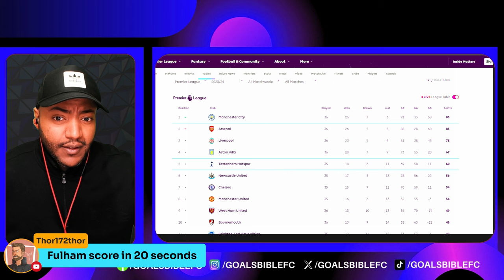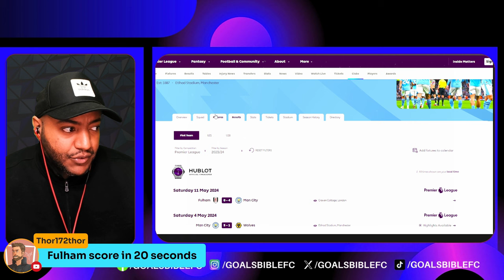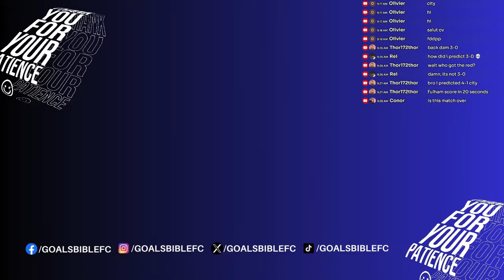Man City TRASH Fulham! FULHAM 0-4 MANCHESTER CITY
Fulham 0-4 Man City: Josko Gvardiol nets double to move champions top and close in on Premier League trophy!📱Download SofaScore, the best football app for stats, scores & more!